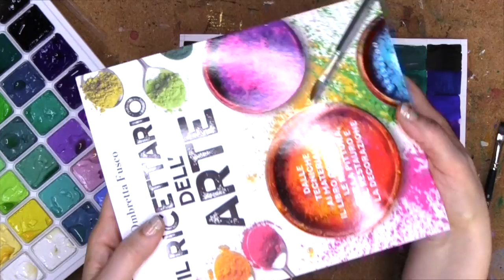GOUACHE MIYA: recensione e prova ( recensione materiali)Arte per Te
Ciao a Tutti! Oggi proviamo insieme una Gouache che mi è stata regalata a Natale dai miei suoceri! E' stata acquistata su amazon e vi allego il link di seguito! La recensirò e la proverò con voi per farvi vedere effettivamente come lavora! Spero il video vi piaccia!

Qui trovi il link della GOUACHE MIYA